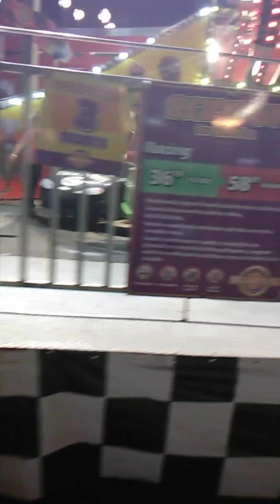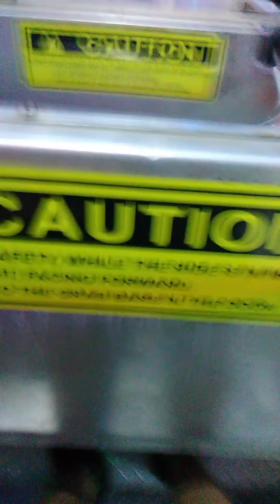Lily at the fair on her bday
At the fair with lily and Hunter